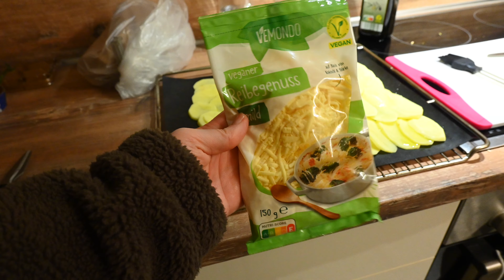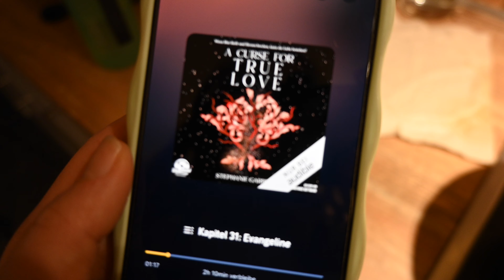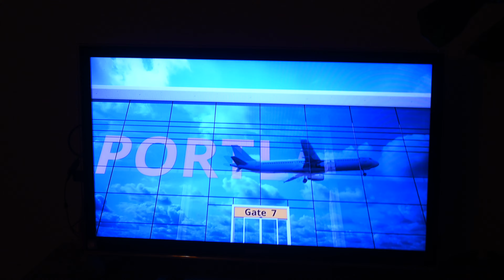Gemütlicher Vlog| neues Rezept ausprobieren, Scrappbooking, Wohnung umstellen, ausmisten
Hey ihr süßen. Heute machen wir es uns sehr gemütlich. Ich mache an meinem Scrappbook weiter, probiere ein neues Rezept aus, was ich online gesehen habe und wir verbringen Zeit miteinander. Außerdem miste ich ein bisschen aus und habe etwas in der Wohnung umgestellt.

Amazon Storefront*:

FAQs
Welches Schnittprogramm - Final Cut Pro
Was machst du beruflich? - ich habe eine Ausbildung zur Kauffrau für Marketingkommunikation gemacht & arbeite Vollzeit
YouTube ist für mich ein Hobby was ich gerne ausbauen möchte, hilf mir dabei 🤍

Amy xx